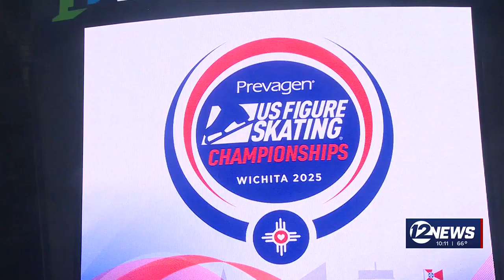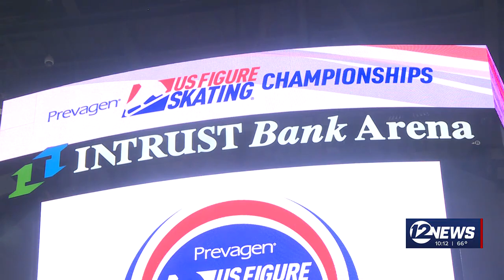Wichita leaders excited for economic development opportunity with U.S. Figure Skating Championshi...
Wichita leaders excited for economic development opportunity with U.S. Figure Skating Championships